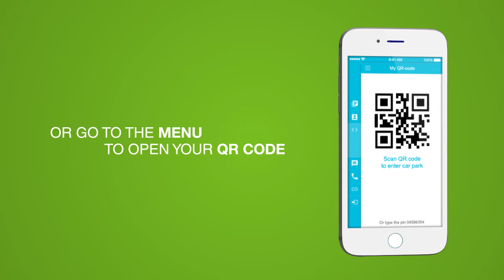Divvy App Demo Video